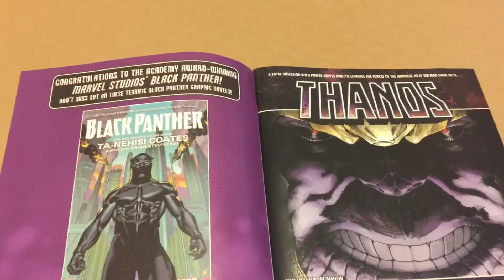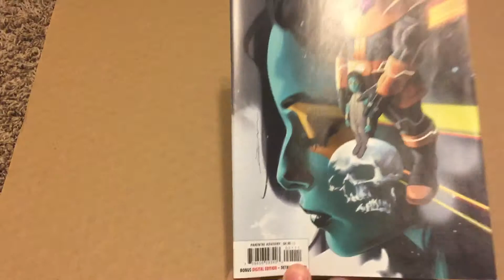Thanos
This is Thanos issue 1 by Marvel  of the June 2019